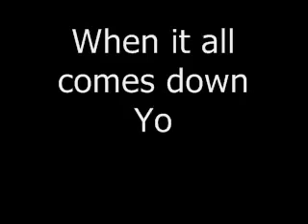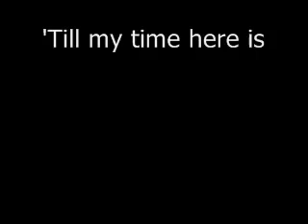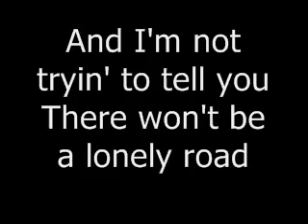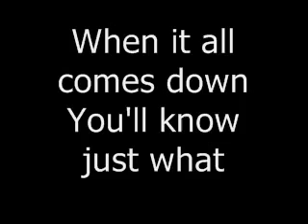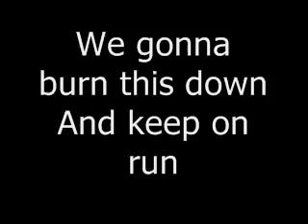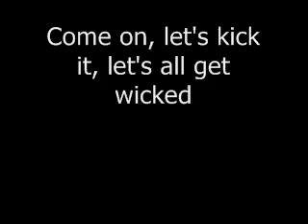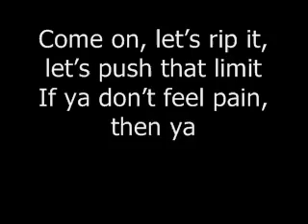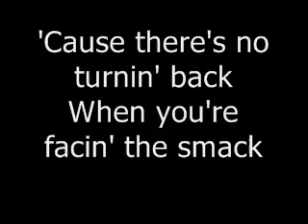Thousand Foot Krutch - Smack Down Lyrics